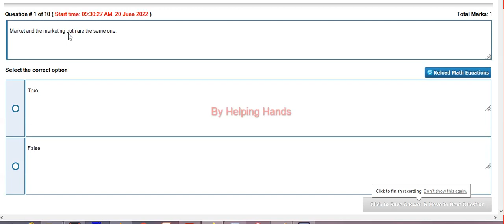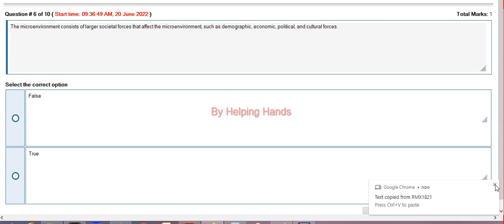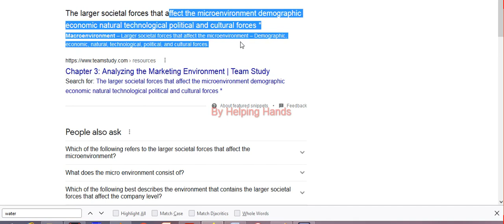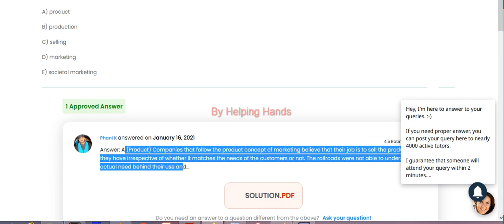MGT301 quiz 1 Spring 2022 with reference attempts By Helping Hands|version